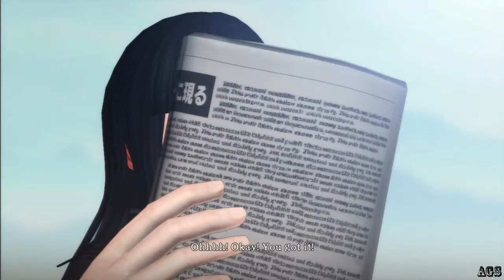One Piece Pirate Warrior 1 Chopper : 4 (Adventure on the Archipelago of Dancing Soap Bubbles)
Walkthrough One Piece Pirate Warrior 1 Chopper : Episode 4 (Adventure on the Archipelago of Dancing Soap Bubbles).
One Piece Pirate Warriors features the adventures of Monkey D. Luffy, a young boy who accidentally eats the Gum-Gum Fruit and organizes a diverse crew of pirates called the Straw Hats to search for the titular treasure. On his journey, Luffy makes several new friends, and battles a wide variety of villains.
One piece
One piece pirate warrior 1 Chopper
One piece pirate warrior HD
One piece pirate warrior ps3
One piece pirate warrior let's play
One piece pirate warrior Chopper: Episode 4 (Adventure on the Archipelago of Dancing Soap Bubbles)
let's play one piece pirate warrior 1 Chopper
one piece HD
one piece pirate warrior 1Chopper HD
one piece pirate warrior ps3 HD
One piece pirate warrior Chopper : Episode 4 HD (Adventure on the Archipelago of Dancing Soap Bubbles)
let's play one piece pirate warrior 1 Chopper HD
one piece pirate warrior 1 walkthrough